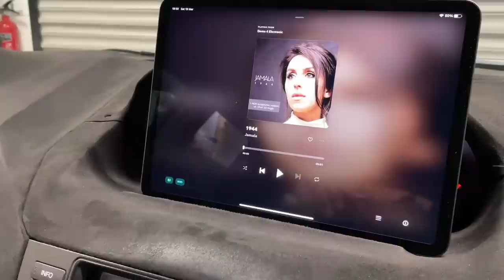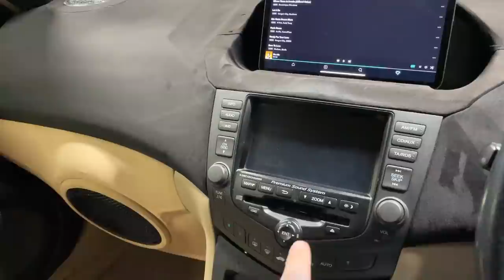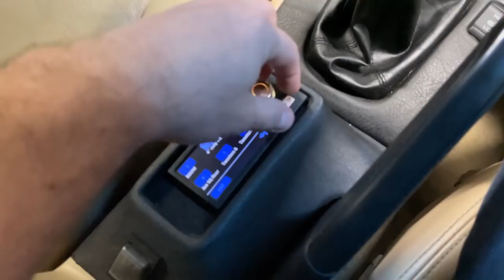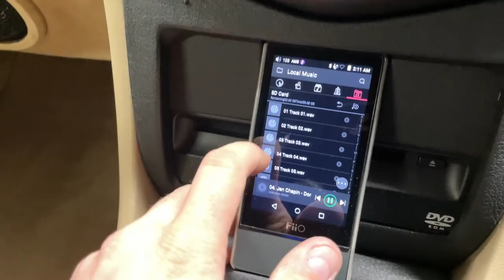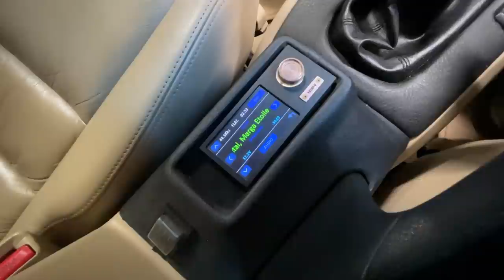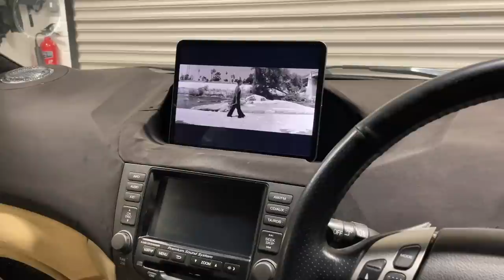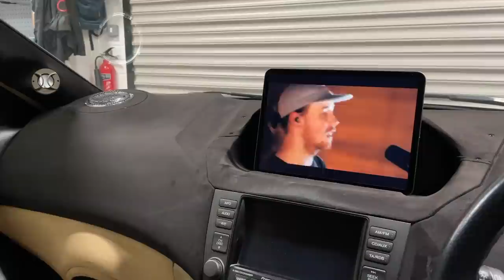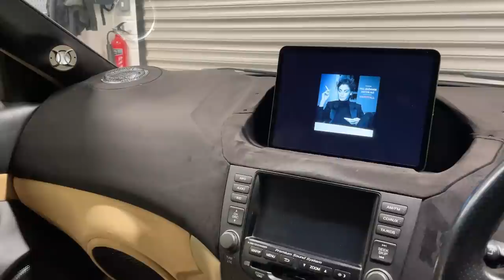DEMO + Full EXPLAINED - The Ultimate Sound Experience - Accuton, Zapco, Acoustic Elegance, Steg